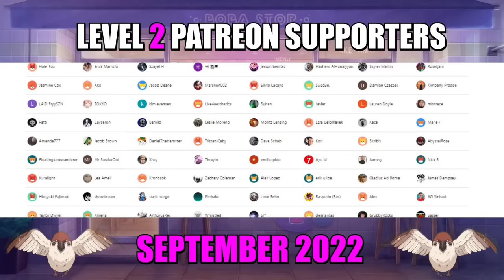I Watched *ONE PIECE* For The First Time And..